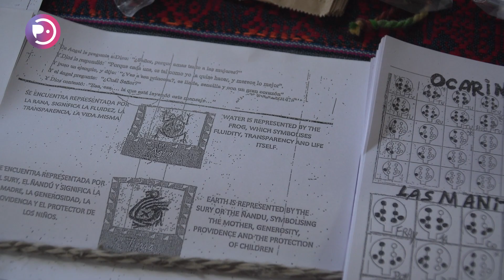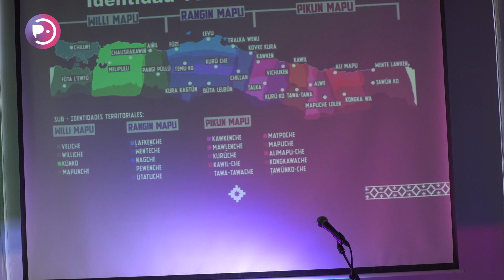Artesanos de Pueblos Originarios realizaron un encuentro en Pichilemu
Entre el 9 y 10 de octubre se realizó en Pichilemu el 4º Encuentro de Artesanos de Pueblos Originarios "MELI PU KUZAWFE ÑI TRAWÜN". En él, artistas y artesanos de O’Higgins y otras regiones, expusieron a la comunidad sus trabajos de artesanía y productos tradicionales, además de realizar charlas y presentaciones artísticas representativas de diversos pueblos.